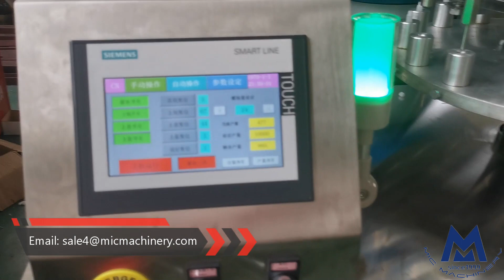MIC-M60 Automatic Glue Sticks Glue Tubes Filling and Capping Machine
Includes: 3 sets auto sorting & loading vibrator as bottom cap + tube body + top cap